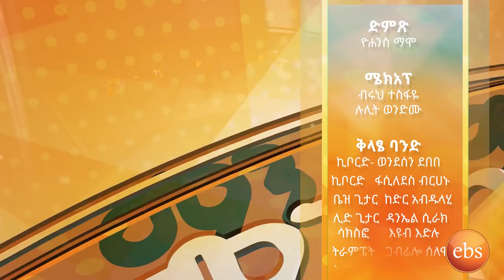የቀድሞዉ ጠ/ሚ ሀ/ማርያም ደሳለኝ ቆይታ በማን ከማን ከመሳይ ጋር ክፍል 1/Hailemariam Desalegn With Man Ke Man Ke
የቀድሞዉ ጠ/ሚ ሀ/ማርያም ደሳለኝ ቆይታ በማን ከማን ከመሳይ ጋር ክፍል 1